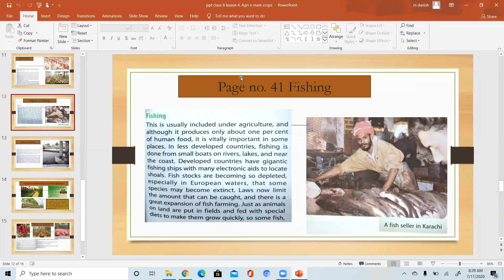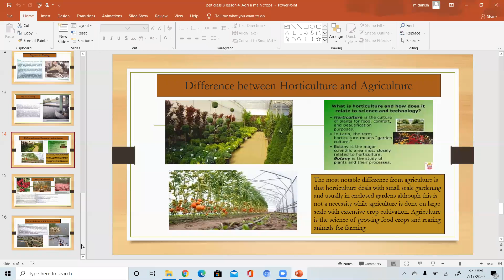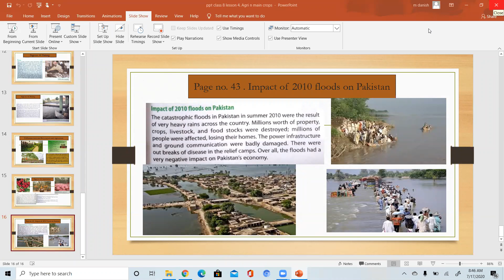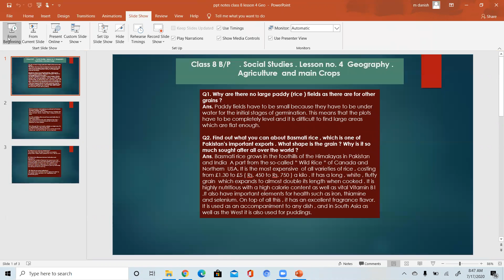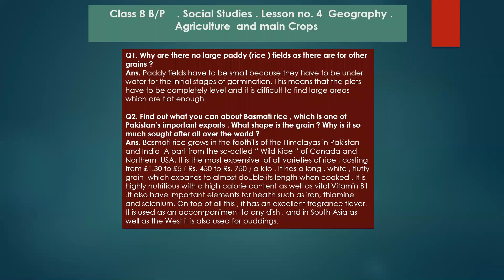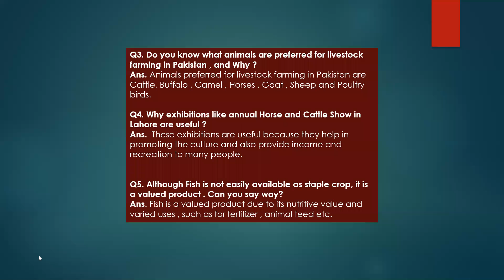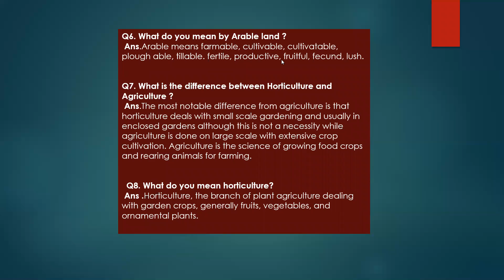Class :8 Subject : Social studies [17th July, 2020]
Chapter: 4 (Agriculture and Main Crops)
Description: impact of 2010 floods on Pakistan
Explanation Pg # 43
Question answers